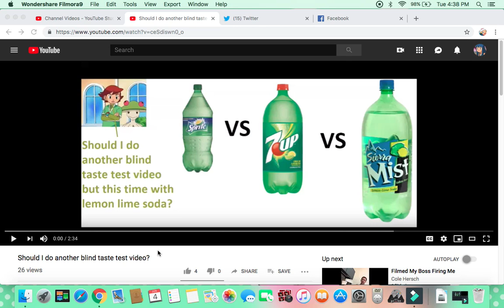Update on the blind taste test videos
This is an update video on my Blind taste test videos and also my 1st time doing a screen record video ever, Wondershare Filmora is awesome :D.